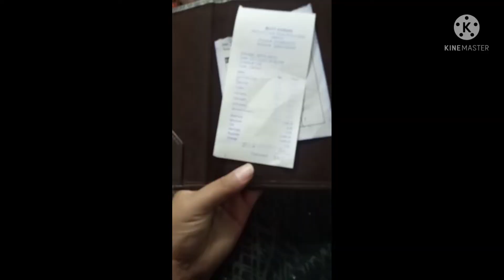Azad kashmir k logon k liy khushkhabr || Butt karahi garnd opening in mirpur azad kashmir